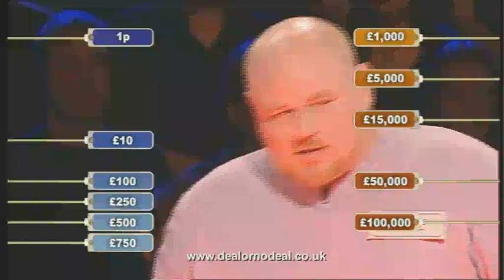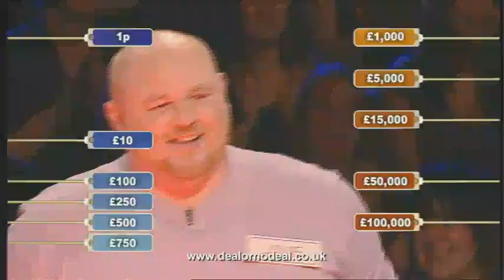DEAL OR NO DEAL - JAMIE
Time for a new TV show, "Dancing on Deal or No Deal" I think Jamie might be on for a winner.